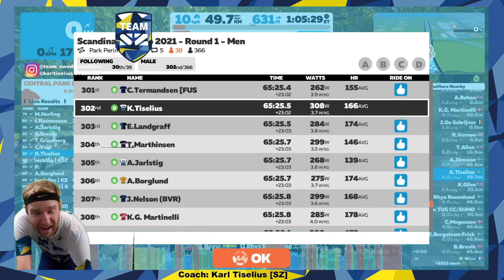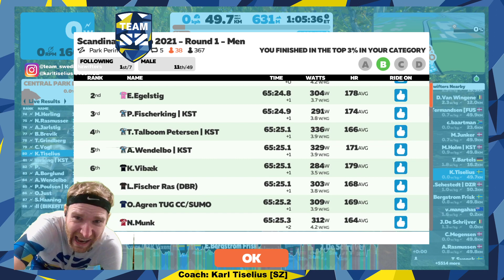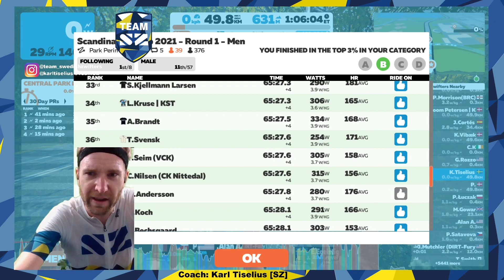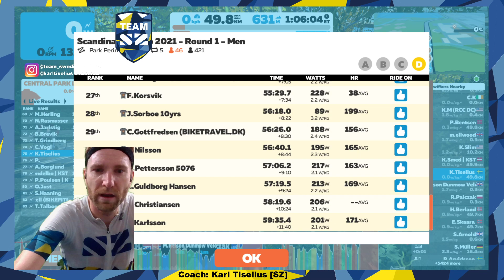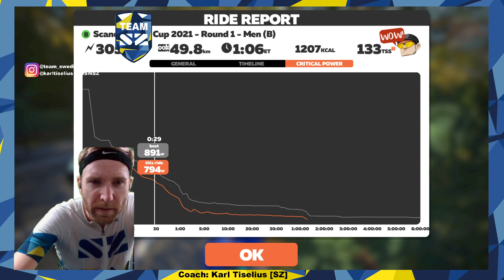Zwift - Scandinavian Cup 2021 - Round 1 (New York) - Men B (no mic - just great zwifting!)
Park Perimeter Loop - 5 laps (48 km)